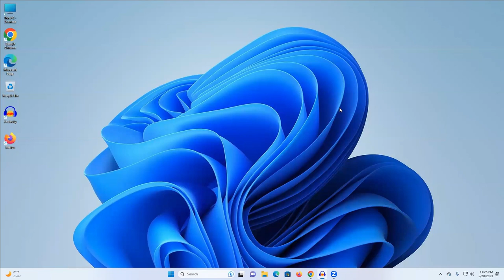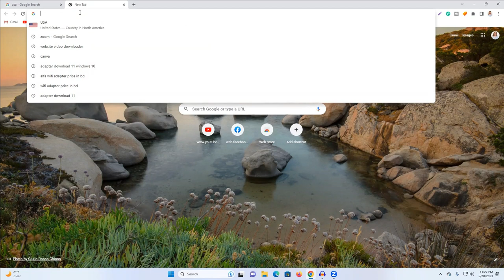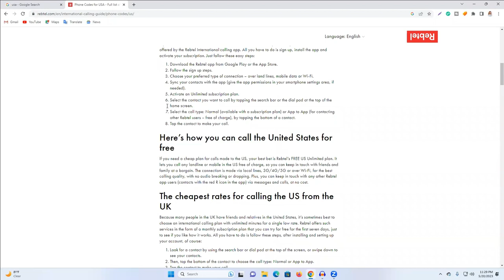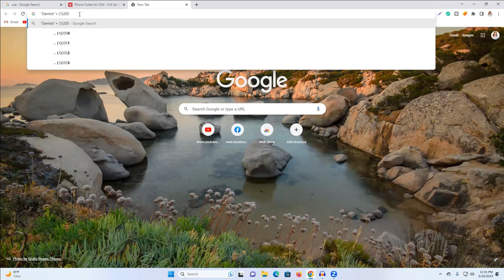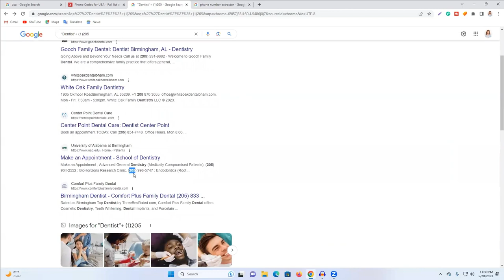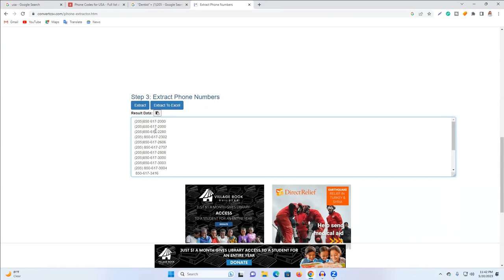১০০০$ ইনকাম করার টেকনিক | Out of Marketplace Client Find | How to find Out of Marketplace client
১০০০$ ইনকাম করার টেকনিক | Out of Marketplace Client Find | How to find Out of Marketplace client